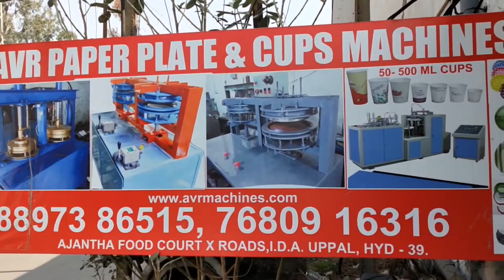Paper Plate Machine Paper Plate Making Machine Price